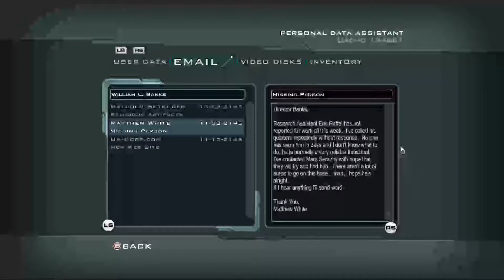Doom 3 |4| Peek-A-Boo